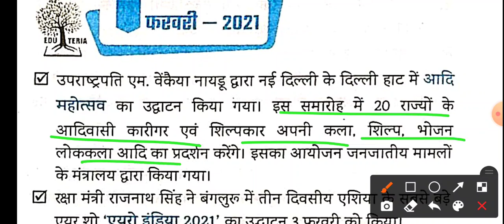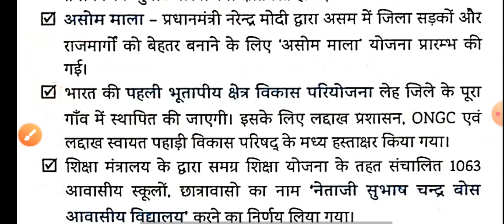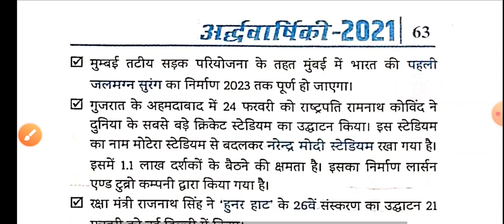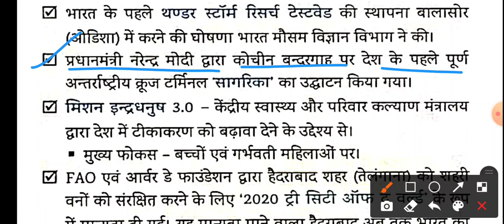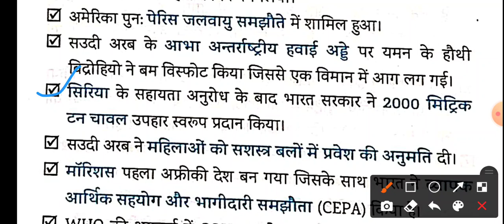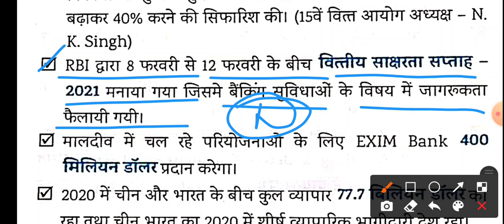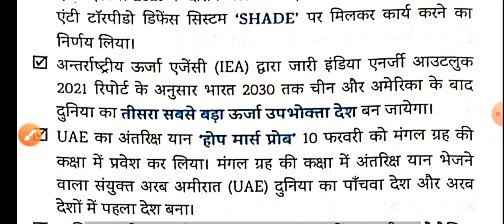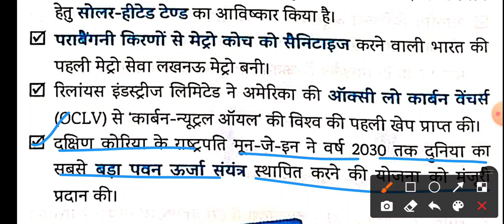February धमाकेदार Top One Liner Edu Teria current affairs 2021 || Important Current Affairs 2021